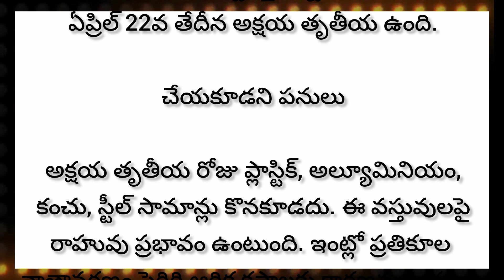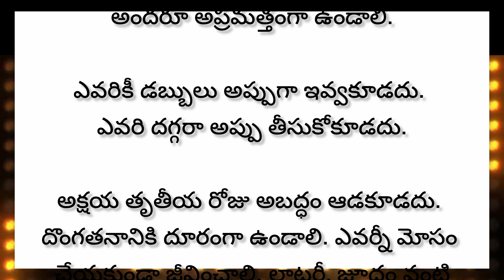అక్షయ తృతీయరోజు చేయకూడని పనులు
అక్షయ తృతీయరోజు చేయకూడని పనులు ||ధర్మ సందేహాలు